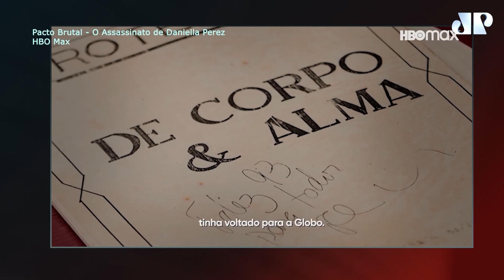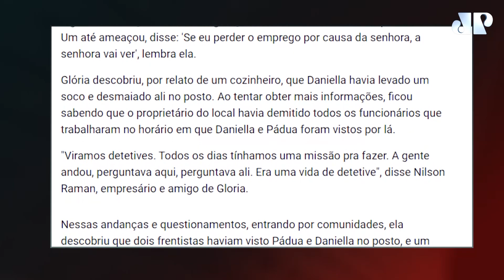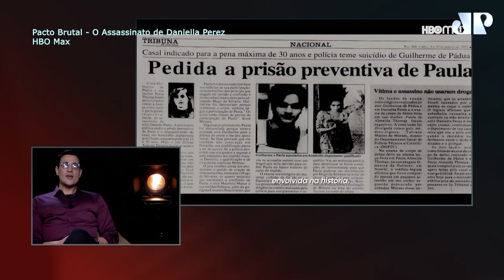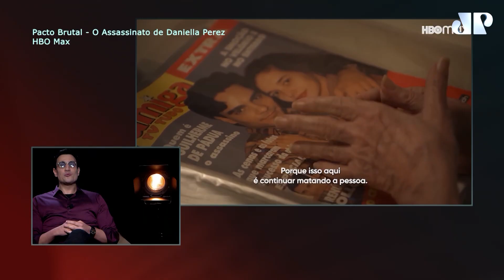Caso Daniella Perez: O heroísmo de Glória Perez na investigação | À PROVA DE BALA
Um novo documentário da HBO relembra o caso do assassinato da atriz Daniella Perez, em 1992. A apresentadora Carla Albuquerque de Sá e o advogado Tiago Pavinatto discutem sobre o crime que chocou o país.